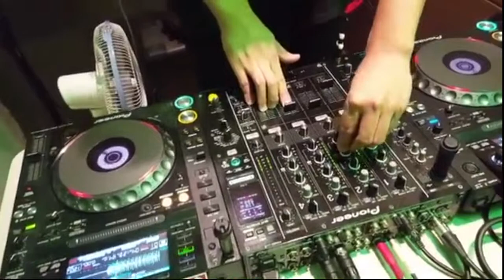[디제잉 배우기] 1분 믹스 - 하우스 (DJ ABEAT)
테이블뮤직 소속 아티스트 DJ ABEAT의 첫번째 1분 믹스입니다. 그의 감미로운 하우스 믹싱을 느껴 보세요!